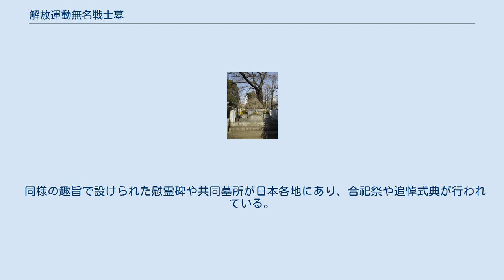解放運動無名戦士墓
解放運動無名戦士墓、2014年2月1日 解放運動無名戦士墓(かいほううんどうむめいせんしのはか)は、日本の社会運動や革命運動に関わるも志半ばで死去した人々を合葬する共同墓所である。
東京都港区 (東京都)の青山霊園内にあり、日本国民救援会が管理している。
 1920年代後半にベストセラーとなったルポルタージュ『女工哀史』の著者細井和喜蔵の死後、友人の藤森成吉・山崎今朝弥らが「細井和喜蔵遺志会」をつくった。
遺志会は、墓地のない細井や解放運動犠牲者たちの遺骨を葬るため、預かっていた細井の印税で青山墓地に権利を買った。
藤森が墓石に「無名戦士墓」の5文字を揮毫して、1935年3月28日、弾圧を避けるべくひそかに建碑式を行った。
その後、墓石周囲には有刺鉄線がはりめぐらされ、近づく者は厳しく監視されるようになった、といわれる。
 戦後1948年、碑は遺志会から労農救援会（現在の日本国民救援会）に移管され、碑銘に「解放運動」の4文字が加えられた。
同年3月18日には第1回解放運動犠牲者合葬追悼会が開かれ、墓前での合葬祭も行われた。
 以来、パリ・コミューン記念日にあたる毎年3月18日、日本国民救援会によって、新たな解放運動物故者を加えた追悼式が行われている 。
2016年3月18日の第69回解放運動無名戦士合葬追悼会では、1112人が新たに合葬され、合葬者総数は44021人となった。
 日本人ばかりでなく、在日韓国・朝鮮人も合葬されている。
 同様の趣旨で設けられた慰霊碑や共同墓所が日本各地にあり、合祀祭や追悼式典が行われている。